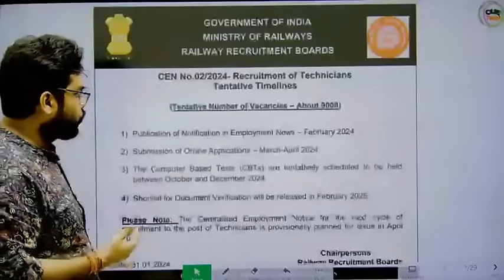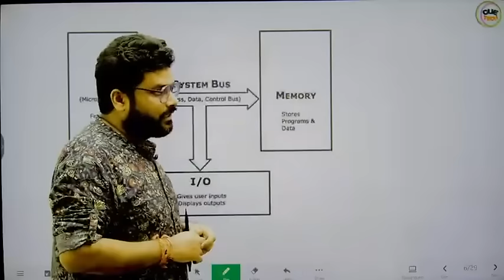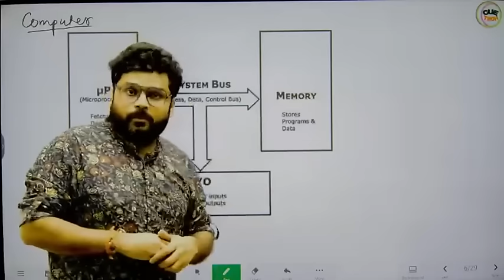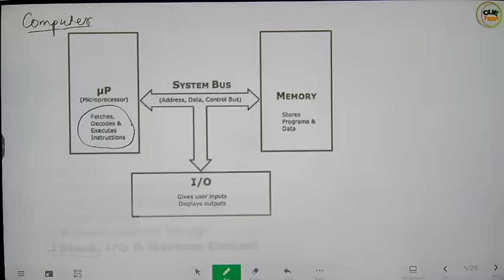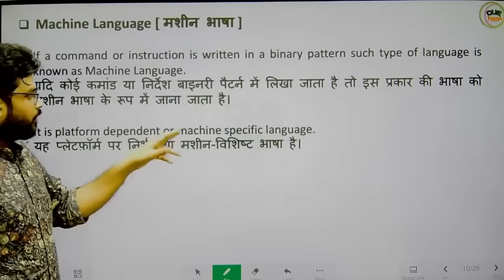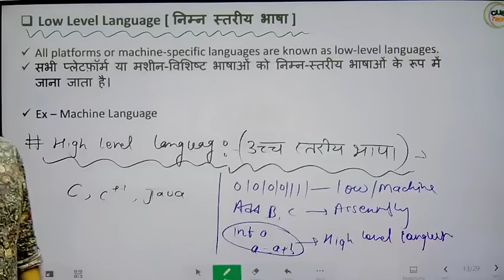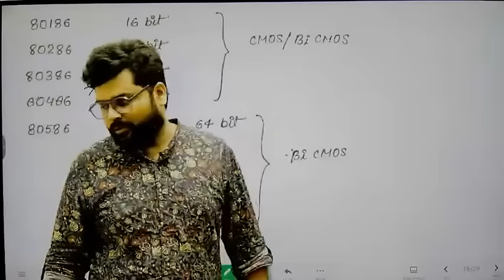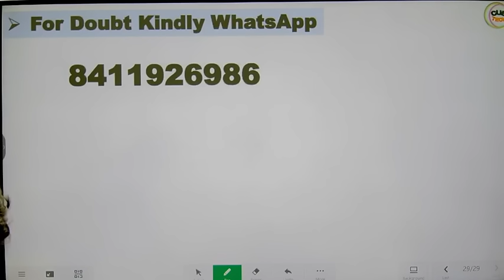| RRB Technician Grade 1 [Signal ] Microprocessor Part-1 | Physics/Electronics/CS/IT by Ratnesh Sir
**RRB Technician Grade 1 (Signal) - 2024 Physics/Electronics/Computer Science/IT/Instrumentation**

**Basic Science & Engineering Batch For Technician Grade 1 [Signal] 2024** [ 35 Marks ]

**RRB Combo [ Technician Grade 1 Signal + JE + ALP ] 2024**